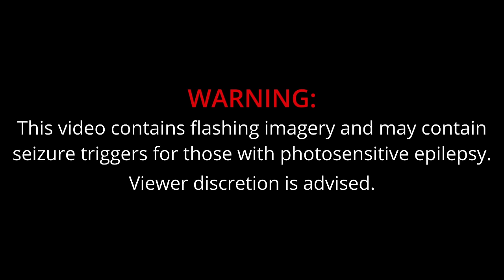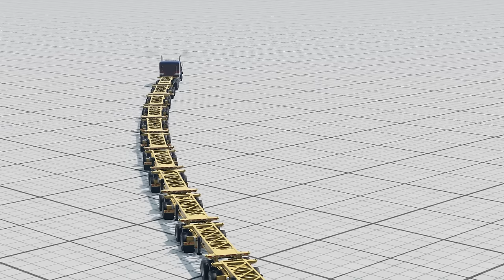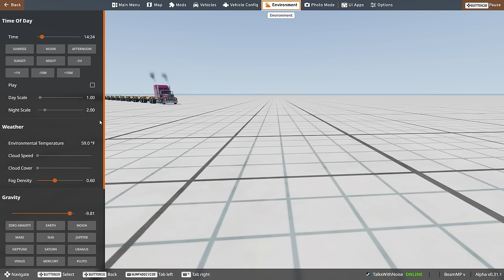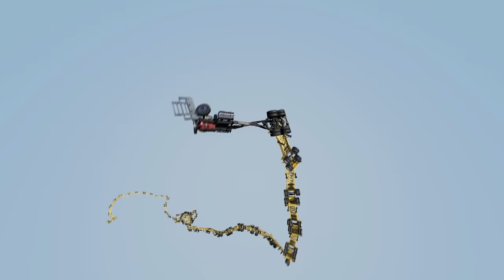Sending the T-Series into the 4th Dimension (Trailer Stacking)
Attempting to completely break BeamNG by glitching out the game.  Lets see if we can utilize the trailers to help bug out the physics engine!

My Discord where we host BeamNG events:
See description on my channel!